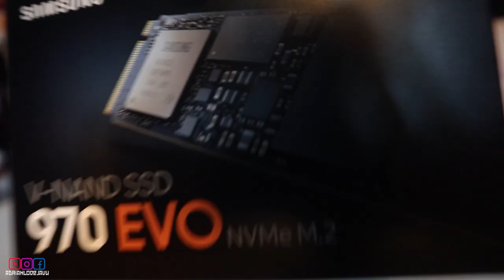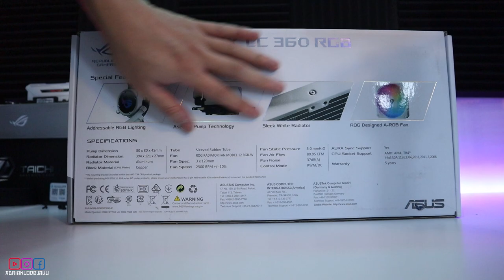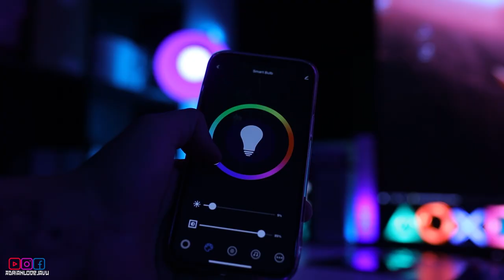DREAM SETUP | ASUS ROG X abit GUNDAM custom😂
~SPECS~
Casing: ASUS ROG STRIX HELIOS White Edition
Motherboard: ROG STRIX B550-A Gaming
Power Supply: ROG-STRIX-850G-White
CPU cooler: ROG STRIX LC 360 RGB
CPU: AMD RYZEN 9 5900X
GPU: ASROCK TAICHI RADEON RX6800 XT 16GB OC
WIFI: ASUS AX3000 Dual Band WIFI 6
STORAGE: SAMSUNG EVO 1TB 970 NVME
                  : GIGABYTE SSD 1TB X 2
RAM: CORSAIR VEANGEANCE PRO RGB 16G X 4 Custom DIY color
RGB strip: LIANLI STRIMER PLUS 24 PIN , TRIPLE 8 PIN, PHANTEX RGB Neon combo
GUNDAM back plate deco: Shopee custom made by 'crystal5224'

💨NEVOKS 💨TROPICANA JUICE💨KARDINAL
💨WERTI 💨PJA VAPORIZER💨HEAVENGIFTS